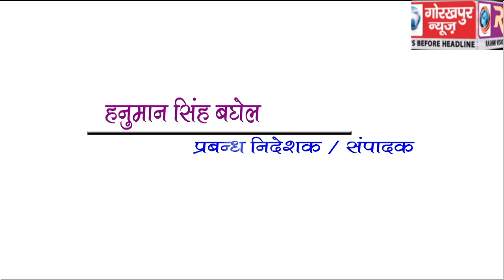GORAKHPUR NEWS Headline -18-09-2019